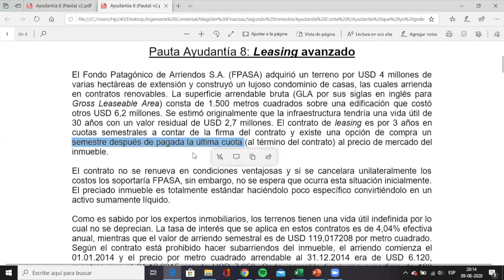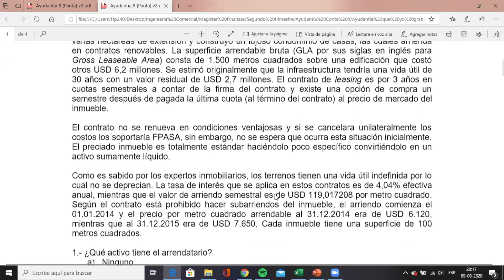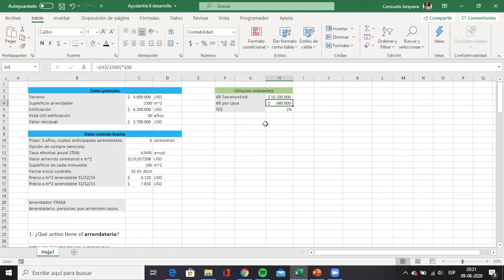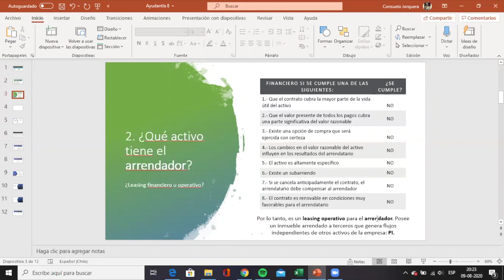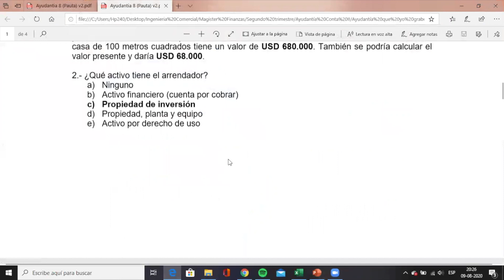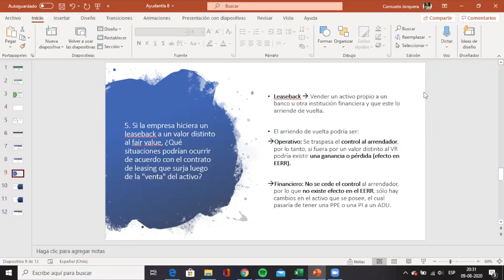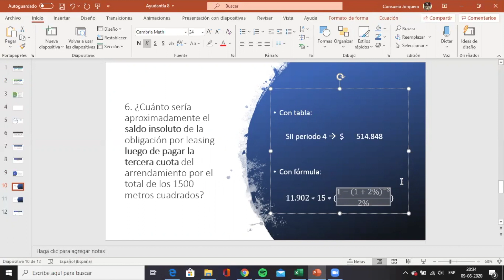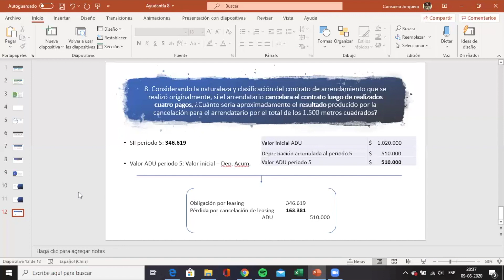Ayudantía 7 - Contabilidad Financiera 2021